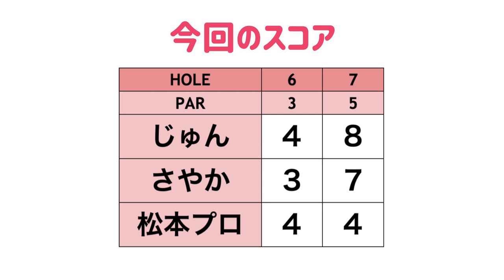ロフト角3度のドラコン用ドライバーを打たせてもらった...！！【松本一誠ドラコンプロと#3】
今回は、最長飛距離429yの松本一誠ドラコンプロをゲストに迎え、
ドラコンのことや飛距離アップについて聞きながらラウンドしています！

【撮影協力】かずさカントリークラブ （アコーディア・ゴルフ）